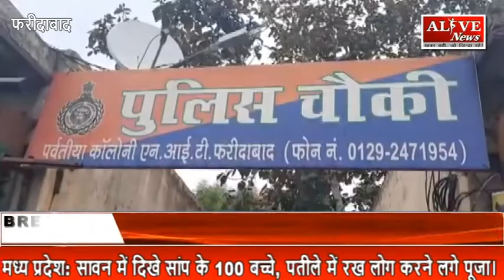Faridabad: रिवॉल्वर की नोक पर नकाबपोश बदमाशों ने की दुकानदार से लूट- Alive News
फरीदाबाद में इन दिनों बदमाश बेखौफ हो गए है। बदमशों में पुलिस तथा कानून व्यवस्था का कोई डर नहीं है। जिसका जीता जागता नजारा देखने को मिला पर्वतीय कॉलोनी स्थित अटल चौक पर जब तीन नकाबपोश बदमाशों ने एक किराना स्टोर संचालक से बंदूक की नोक पर लगभग ₹35000 की लूट कर ली और मौके से फरार हो गए।

These days, crooks have become fearless in Faridabad. There is no fear of police and law and order among the miscreants. Whose victory was seen at Atal Chowk in the hill colony when three masked miscreants robbed a grocery store operator of about ₹ 35000 at gunpoint and escaped from the spot.

The Alive News Media Group consists of a news portal, magazines, YouTube channel, and news paper, which is a cluster of small villages from the country to the world. It includes news related to politics, education, sports, entertainment, health etc. This media group works to bring big topics to the society.